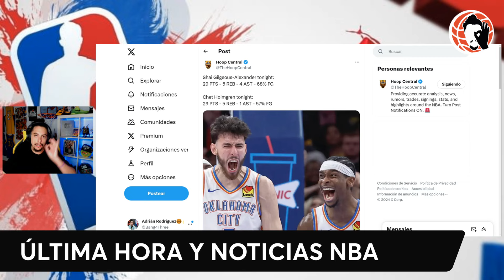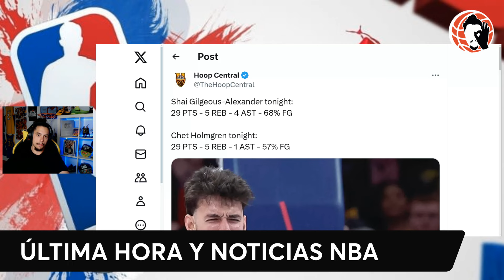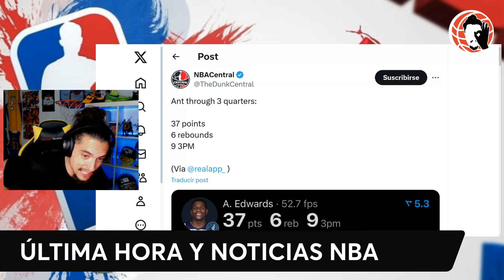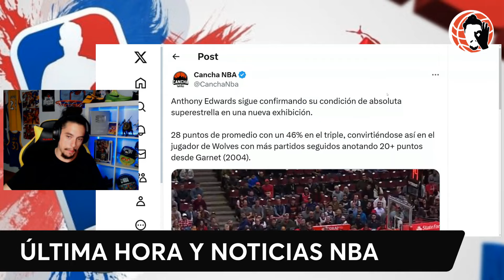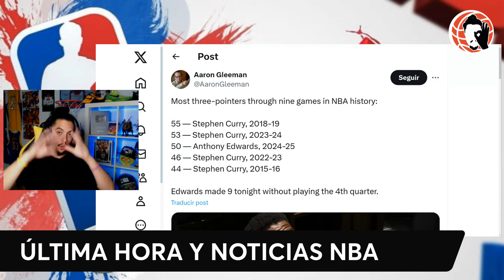🚨 ¡¡TERREMOTO Y DRAMA!! 💥​ CLEVELAND CAVALIERS!! ​​​💥 WARRIORS, LAKRES, KNICKS!! | ÚLTIMA HORA NBA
SORTEAMOS 40 PASES VIP para ver GRATIS  en PLAYBACK, TODA LA NBA!! vente con nosotros: